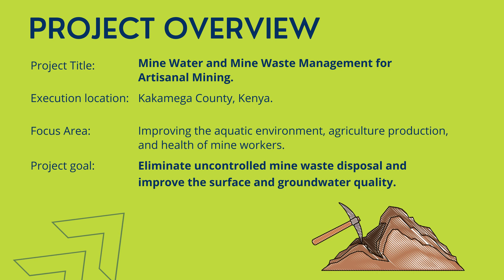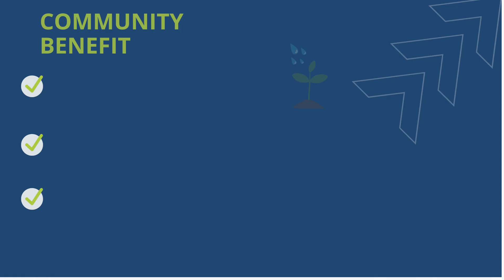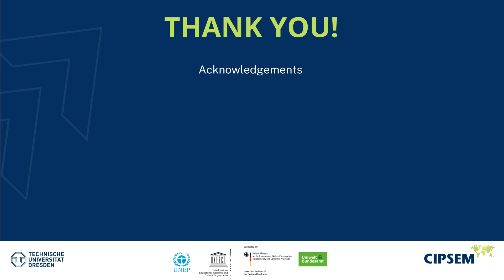Alumni (TAF) Project Success Story #6 - Mine Water and Mine Waste Management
Artisanal mining uses mercury to extract gold from the ore releasing residual mercury into the environment. Mercury, other chemicals and mining waste contaminate soil water and atmosphere,  and pose a threat to the health of miners. It is estimated that about 15 million people, including 3 million women and children work in the artisanal mining sector in developing countries. About 37% of airborne mercury emissions come from artisanal mining. Research studies have reported health disorders such as kidney dysfunction, neuro psychological, and auto-immune dysfunction in communities living near a mining site.

The story of Jacob’s community is not much different. In Kenya, the health and well-being of around 25,000 miners is directly affected by uncontrolled and unsustainable mining practices. Jacob is the Mining Inspector at the Ministry of Mining, Kenya, and a CIPSEM alumnus of the International Short Course on Integrated Water Resources Management (SC82). He was awarded the Transfer-to-Action Fellowship to implement his project ‘’Mine Water and Mine Waste Management in Kakamega County, Kenya”.
Project Brief: The project trains mine workers in sustainable mining practices that reduce the use of mercury required in the mining process.  The Artisanal Mining Strategy was successfully implemented in collaboration with government agencies and NGOs. Project activities included site inspection, stakeholder engagement, wastewater and mine waste treatment, and safe use and disposal of mercury. The project is currently being monitored and will positively impact the lives of 8000 miners.

Watch the video to hear his inspiring story of ensuring a safe and healthy environment for the miners and the community.